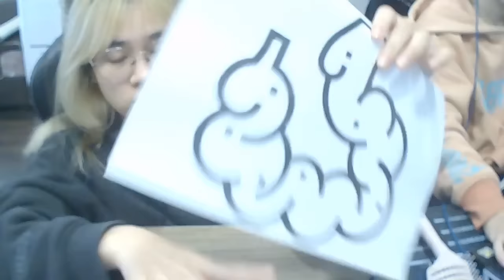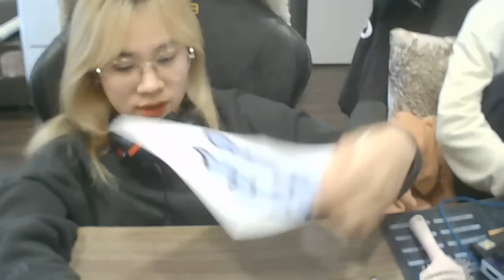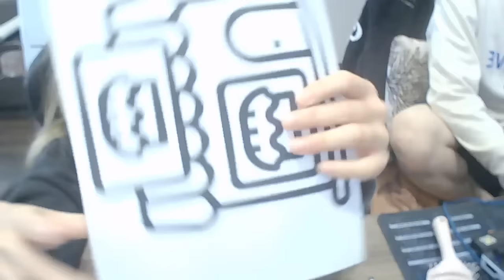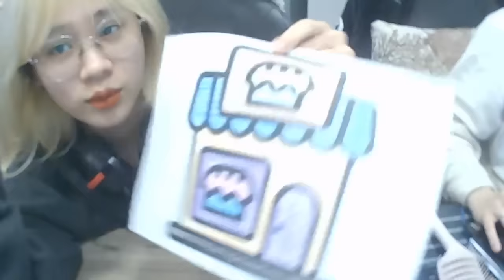रंगीन हस्तलिखित पत्र डाक द्वारा भेजे गये